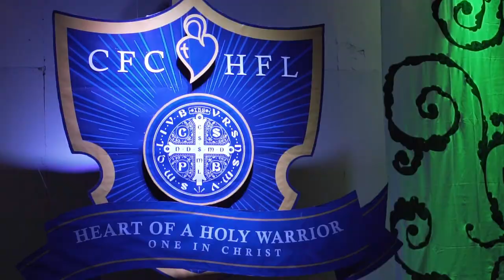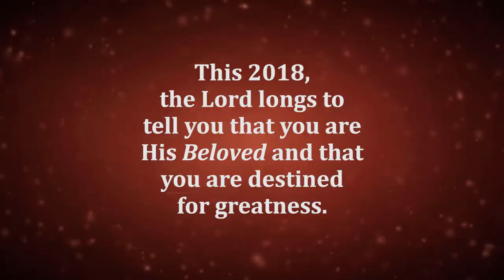WHC 2018 Teaser